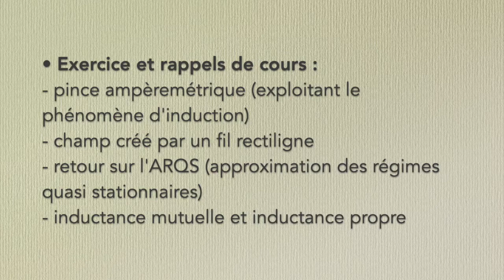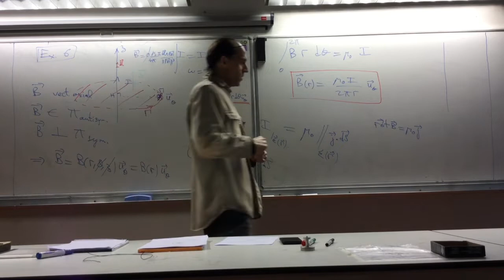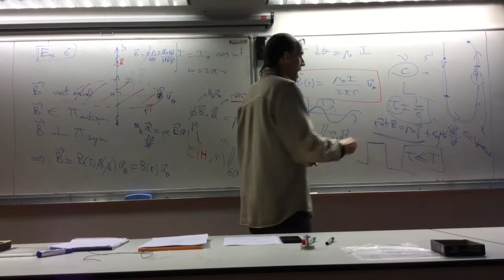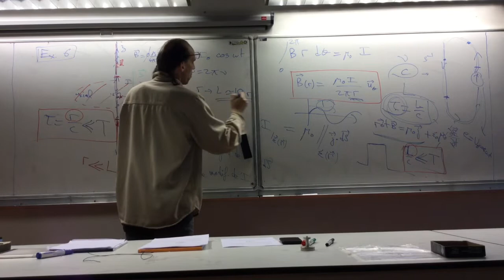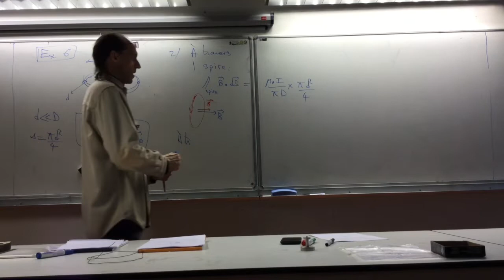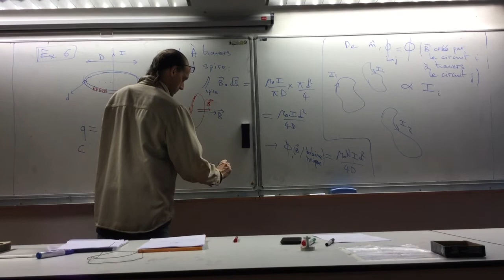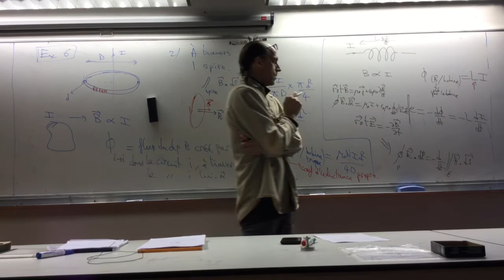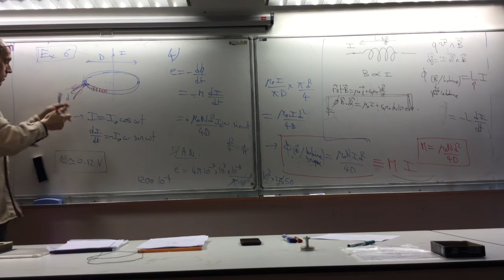Révisions CAPES de Physique | Electromagnétisme 7 | MEEF 2019–2020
Révisions de Physique | Préparation du CAPES de Physique-Chimie | Master MEEF  ("Métiers de l'Enseignement, de l'Education et de la Formation") de l'Université de Paris | Année 2019–2020

Séance du 7 février 2020.

Sommaire :

• Exercice et rappels de cours :
- pince ampèremétrique (exploitant le phénomène d'induction)
- champ créé par un fil rectiligne
- retour sur l'ARQS (approximation des régimes quasi stationnaires)
- inductance mutuelle et inductance propre